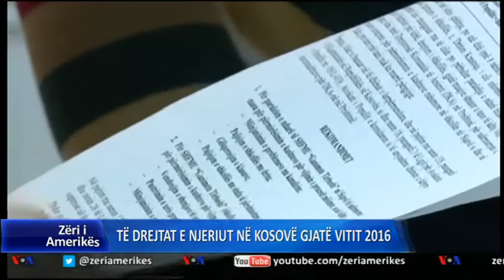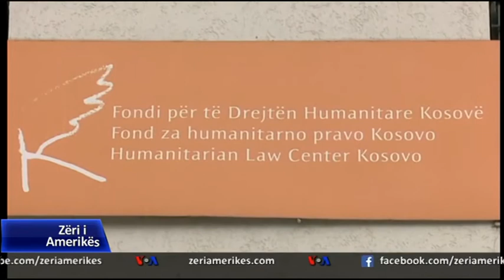Të drejtat e njeriut në Kosovë gjatë vitit 2016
Organizatat që merren me mbrojtjen e të drejtave dhe lirive të njeriut në Kosovë thonë se kjo fushë nuk ka shënuar përparim gjatë vitit që sapo u mbyll. Ata thonë se megjithë ligjet ekzistuese, problemi kryesor qëndron në moszbatimin e tyre.